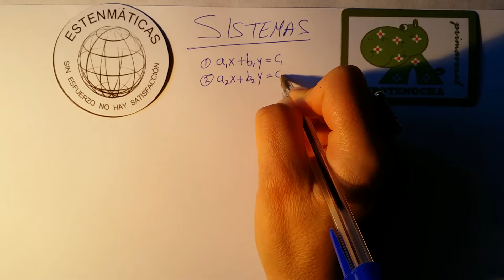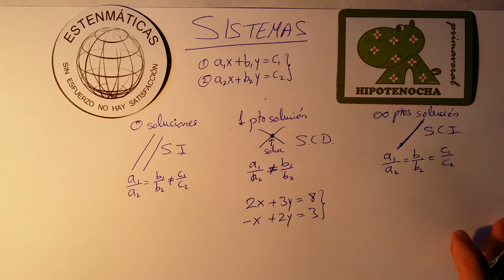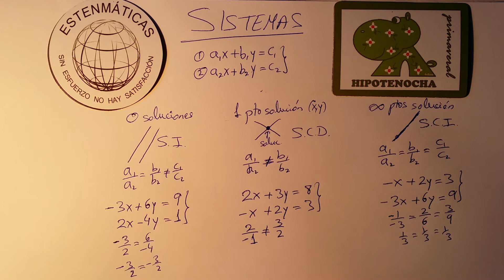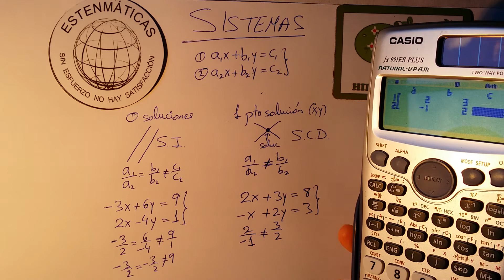Estenmáticas. 2º ESO. Ejercicio 35 previo. Sistemas.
Aquí se explica qué es un sistema y sus significado geométrico según sus soluciones (SI, SCD, SCI), así como su resolución con calculadora.